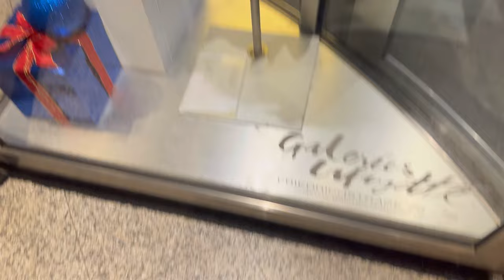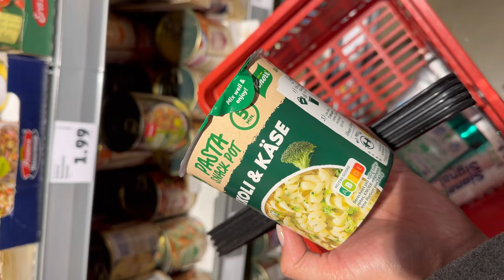Day 1 in Berlin ✿ VLOG ✿ I got emotional :') Episode - 2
My day 1 in Berlin. Truly magical winter vibes.